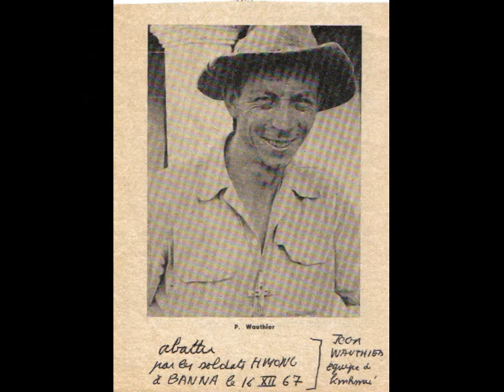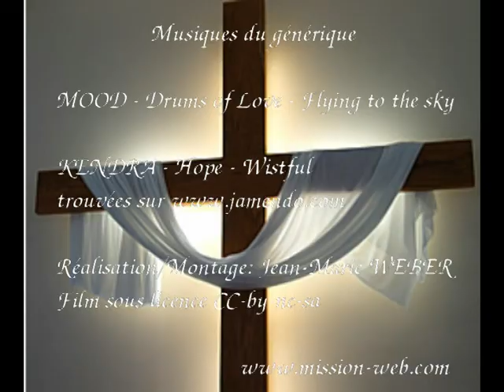Martyrs du Laos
Le Père Roland, Missionnaire, Oblat de Marie Immaculée, nous apporte son éclairage sur les Martyrs du Laos; leur engagement pour l'amour de Jésus Christ, jusqu'au sacrifice de leur vie.  Il aborde également l'a question de leur béatification.Témoignage...